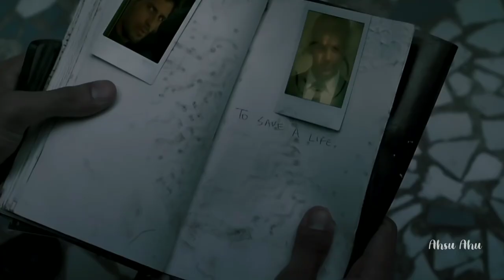Ek Villain Sad BGM HD Whatsapp Status | Shraddha Kapoor | Siddharth Malhotra